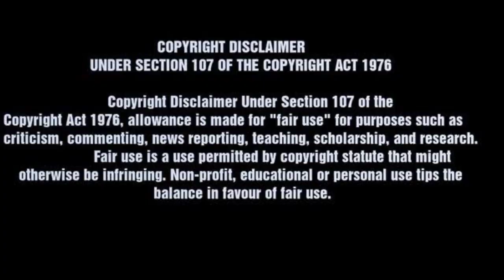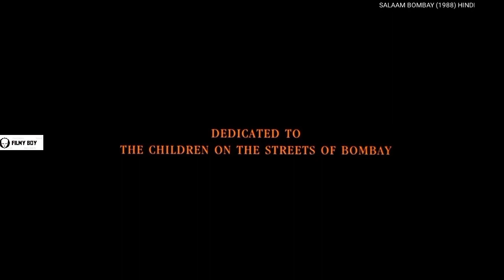வாழ்க்கையில் போராட்டம் இருக்கலாம் வாழ்க்கையே போராட்டமா இருந்தா? | filmy boy tamil | தமிழ் விளக்கம்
Hey Guys welcome to filmy boy today we are going to see about the video of salaam bombay 1988 classic movie which has nominated for oscars and if you guys like this video of salaam bombay tamildubbed explained in tamil filmy boy tamil தமிழ் விளக்கம் means please do like share and subscribe to our channel bye...